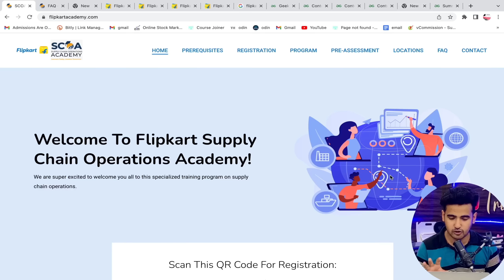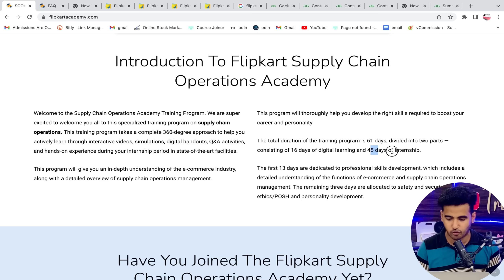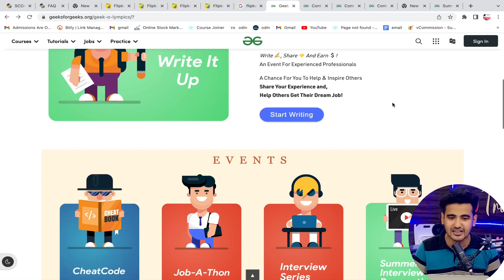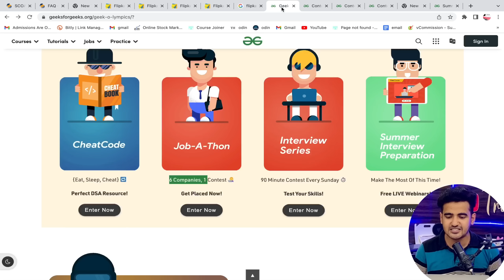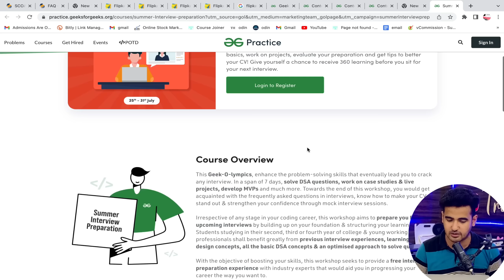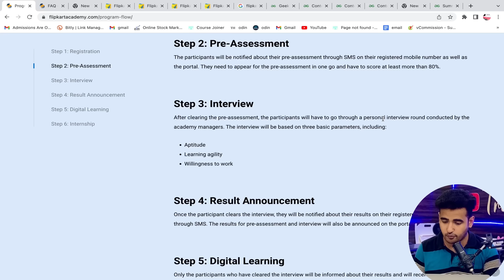Flipkart Free Online Training | 45 Days Internship for Students | Earn Daily ₹600 | Paid Internship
Flipkart Free Online Training | 45 Days Internship for Students | Earn Daily ₹600 | Paid Internship | Flipkart 45 days internships | Flipkart internship 2022 | Flipkart internships for students | Flipkart internship 45 days Online

🌟 Timestamp 🌟
0:00 Don't Miss
0:40 Flipkart Supply chain operation Academy
1:10 Free training + Internship details
1:50 Part time earning & Job Opportunity
4:10 Flipkart Intern Eligibility
4:58 6 Program Phases
5:15 How to prepare for flipkart Internship
5:58 Interview Preparation
6:14 Internship Details
7:09 Stipend
7:40 Certificate
8:15 How to Apply?

Apply Part-time Online Internships {Earn 20k/Month 💰}
🔴 Free Survey Fill Online and Earn Money Rs. 10,000+

✨ Topics Covered ✨
flipkart internship 2022
flipkart internship for students
flipkart launchpad internship program
flipkart internship 45 days apply online
flipkart launchpad internship programme
flipkart launchpad program
flipkart runway internship
flipkart paid internship
flipkart supply chain internship
flipkart summer internship 2022
flipkart 45 days internship eligibility
internship with stipend
government internships
engineering internships
mechanical engineering internships
it internships
apple internships
data science internship